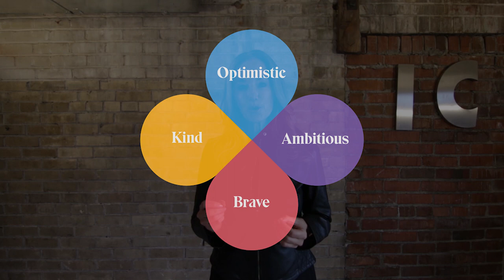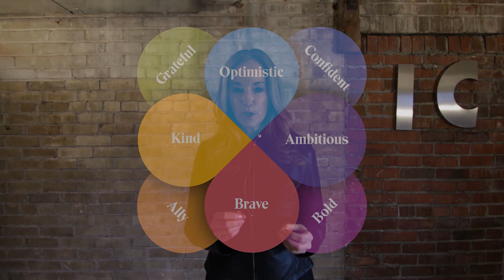Four Winning Traits for Women & Girls | Julian Guthrie | TEDxWabashCollege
What are four traits that make for a satisfying life -- for women? And what lessons can women - and men - take from them? Join Julian Guthrie as she explains the ways that women can use the four key traits to advance themselves in challenging times.  Julian Guthrie, founder, Alpha Girls Institute, is a New York Times best-selling author and keynote speaker.

She is the author of four books, including two national best sellers. Her new book, Alpha Girls, is the untold story of pioneering women in Silicon Valley. Described as Hidden Figures meets The Social Network, Alpha Girls is the story of the real unicorns of Silicon Valley, the women who bucked the system and found ways to survive and thrive in this high-stakes, male-dominated world. The book explores the rise of such companies as Facebook, Tesla, Oracle, Trulia, Imperva, F5 Networks, Acme Packet, ForeScout, Google, Salesforce and more – all through the eyes of trailblazing “alpha girls” of Silicon Valley.  The book is being adapted for a television series by Academy Award-winning producer Cathy Schulman and TriStar.

As a journalist for twenty years at the San Francisco Chronicle, Ms. Guthrie won numerous awards, including the Best of the West Award and the Society of Professional Journalists' Public Service Award. Her feature writing and enterprise reporting were nominated multiple times for the Pulitzer Prize.

Ms. Guthrie’s NYT best-seller "How to Make a Spaceship: A Band of Renegades, an Epic Race, and the Birth of Private Spaceflight” released in 2017, tells the story of an unforgettable cast of characters who dreamed of getting to space without the government's help.  Virgin Group founder Richard Branson wrote the foreword, and the late Prof. Stephen Hawking wrote the afterword.  This cast includes aviators, test pilots, engineering school dropouts, plucky entrepreneurs, NASA retirees, billionaires, and a particularly determined space geek named Peter Diamandis who refused to give up on his outsized dream.

Ms. Guthrie's second book, "The Billionaire and the Mechanic: How Larry Ellison and a Car Mechanic Teamed Up to Win Sailing's Greatest Race, The America's Cup," was published in 2013 and was a national best-seller. It was one of Forbes Magazine's top ten nonfiction books of 2013. Ms. Guthrie spent over a year interviewing Larry Ellison. This talk was given at a TEDx event using the TED conference format but independently organized by a local community.